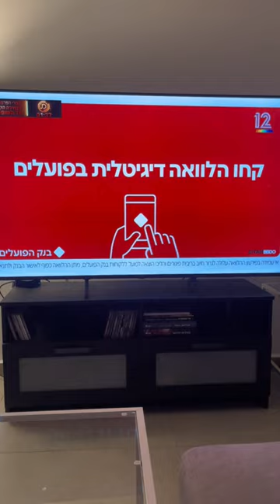מהאלה שאוהבים לראות פרסומות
יש אנשים שמעבירים את הפרסומות...
אנחנו מעבירים ל-פרסומות 😜

גם בנק הפועלים ידעו במי לבחור לעריכת הפרסומת שלהם.
Refaeli Brothers
חייגו עכשיו ⬇